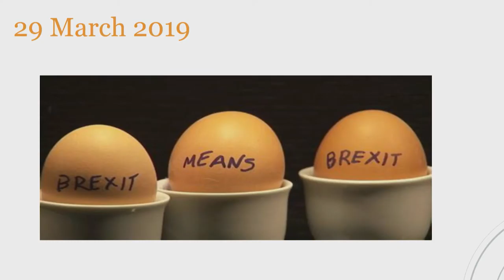"Brexit: Should I Stay or Should I Go" conference showreel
"BREXIT: SHOULD I STAY OR SHOULD I GO"
Conference on Monday 19th March 2018, at the Queen Elizabeth II Centre, Westminster, London.

A whole day of debates, talks and discussions about the future of Europeans and the impact of Brexit on the UK and its economy.

Featuring (in order of appearance): Olivier Cadic, Jo Swinson, Andrew Tingley, Mitch Benn, Calum Millbank, John Peet, Chuka Umunna, Will Dry, Caroline Lucas, Stephen Gethins, Elena Remigi, Gina Miller, Femi Oluwole, Mike Galsworthy, Sir Vince Cable, Seb Dance, Anne-Laure Donskoy and Peter French.

Organised by Patricia Connell, CEO of French Fairs Ltd and déléguée consulaire representing the French living in the UK. Programmed by Julien Planté (Beau Travail). We believe that a full and fair discussion is essential to democracy.

And thanks to our partners: The3Million, Open Britain, Best for Britain, Our Future, Our Choice (OFOC), UFE, Franco-British Society, Scientists for EU, In Limbo, Here for Good, Europe Street News, These Islands, Bilingual Potential, New Europeans, European Alternatives, the European Commission and The New European.